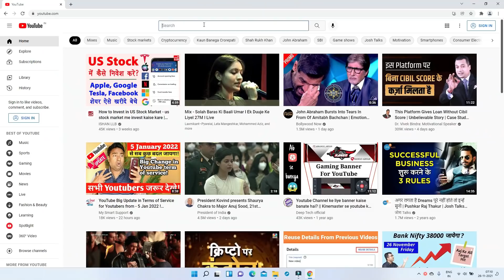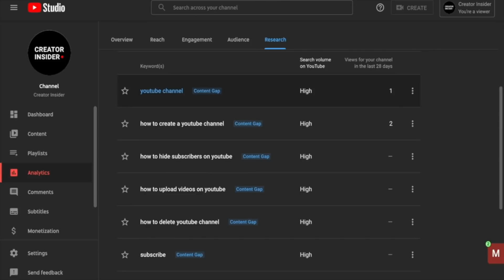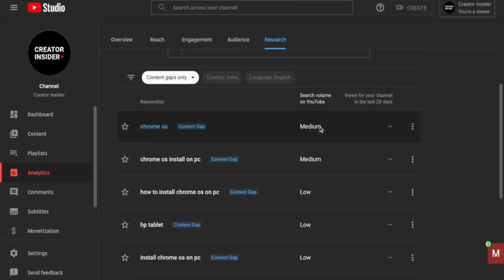YouTube New Update : Big Good News for All Youtubers ! New Dhamaka Feature Launching Soon..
Youtube New Update for youtubers & youtube creators- Keyword Research for Your Channel searches & your competitors channel research option along with what is being searched on youtube for a particular keyword and what topic content is not found on youtube named as - Content gap.
*Bumper Discount Black Friday Offer on Web Hosting with Free Domain & Free SSL Certificate